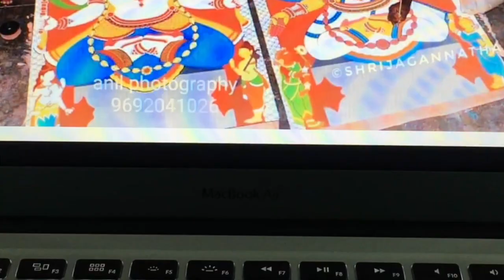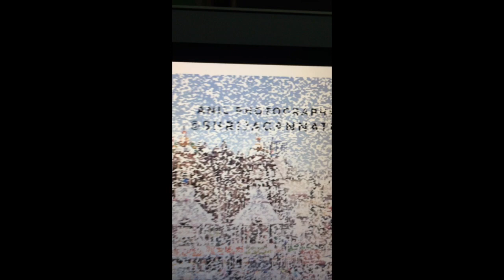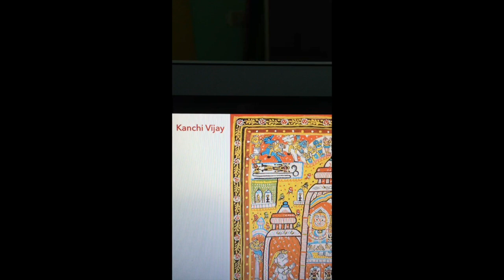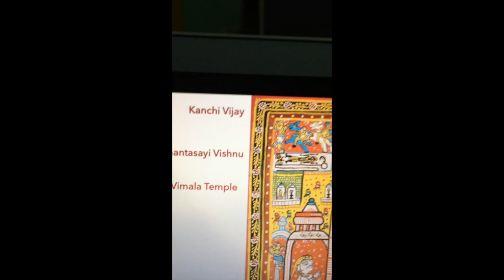Ratha Yatra and Pata Painters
the role of pata painter's of Odisha